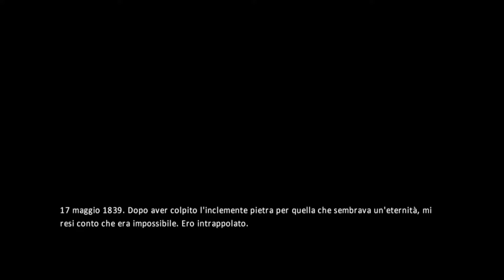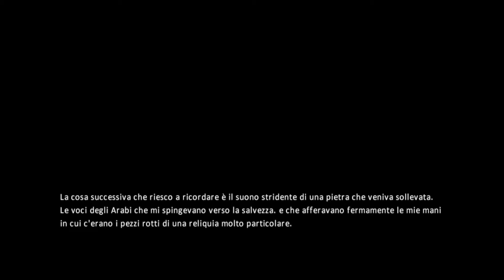Amnesia The Dark Descent [Ep.2] Sta arrivando!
-LEGGI SE VUOI IL MOSTRO-
 Eccoci in un nuovo video di Amnesia!
IMPORTANTE SE VOLETE IL SEGUITO ALMENO 2 LIKE sennò col caxxo che vado avanti xD